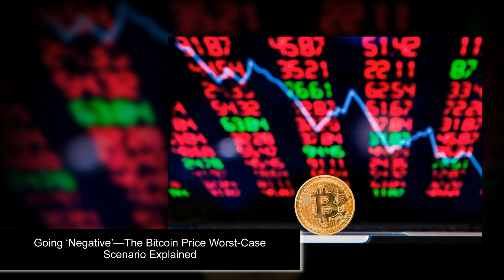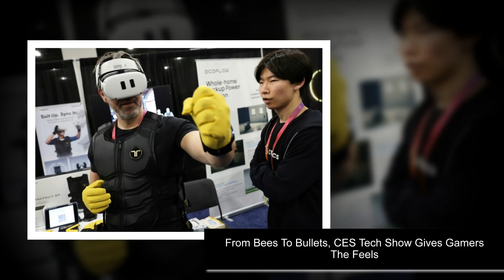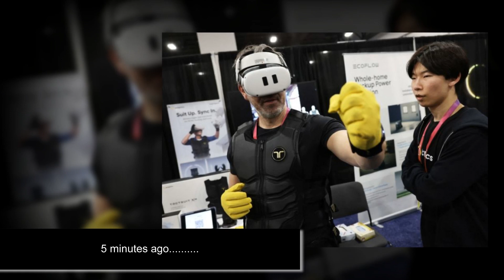5 minutes ago. One song, two reactions....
Sister cities: Three Richmond artists paint murals and leave their stamp on Koso.

Trailblazer or turncoat? The gay politician dividing Israel's LGBT community.

One song, two reactions – why is it different when the rugby boys sing Celtic Sy.

From bees to bullets, CES tech show gives gamers the feels.